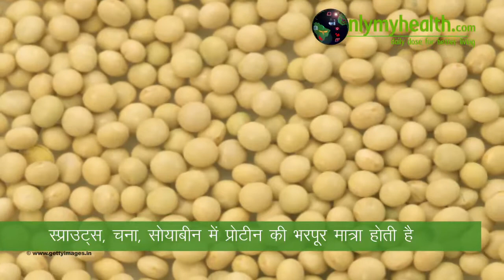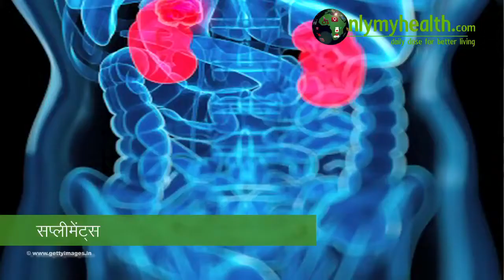कैसा हो एथलीट्स का डायट प्‍लान - Onlymyhealth.com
एथलीट को अपने आहार में अधिक मात्रा में कैलोरी की जरूरत होती है। एथलीट को संतुलित मात्रा में कैलोरी लेनी चाहिए। एथलीट को रोजाना 3 हजार से 3500 कैलोरी रोज लेनी चाहिए। ऊर्जा का स्तर बनाए रखने के लिए कार्बोहाइड्रेट भी प्रचुर मात्रा में लेना चाहिए। प्रोटीन भी अच्छी मात्रा में लेनी चाहिए। प्रोटीन मांसपेशियों के निर्माण में जरूरी है। चिकन और मछली प्रोटीन के अच्छे स्रोत। स्प्राउट्स और सोयाबीन में भी प्रोटीन की अच्छी मात्रा। डॉक्टर की सलाह के बिना प्रोटीन सप्लीमेंट न लें।